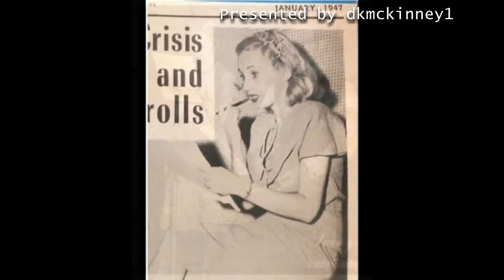Martha Tilton - Symphony (c1946)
Martha at New York Film Critics Circle (NYFCC) Awards Show on January 20, 1946.  Honoring  Ingrid Bergman - Spellbound and The Bells of St. Mary's

(The 11th New York Film Critics Circle Awards, announced on January 1, 1946. )